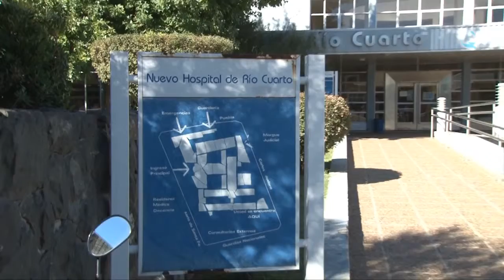Trabajo conjunto para los menores en situación de vulnerabilidad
La palabra del Juez de Familia José Varela Geuna.